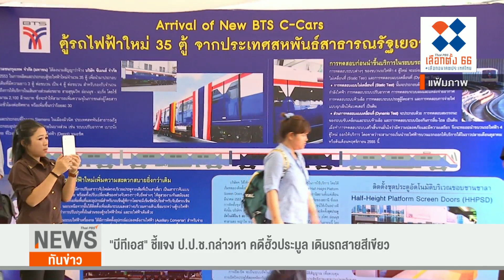"บีทีเอส" ชี้แจง ป.ป.ช.กล่าวหา คดีฮั้วประมูล เดินรถสายสีเขียว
ผู้บริหาร บีทีเอส แถลงข่าวยืนยัน การต่อสัญญาจ้างเดินรถโครงการรถไฟฟ้าสายสีเขียวนั้นถูกต้อง ก่อนตั้งคำถามถึงการทำงานของ ป.ป.ช.ที่เปิดเผยเอกสารลับในช่วงที่มีข้อพิพาท โครงการประมูลรถไฟฟ้าสายสีส้ม